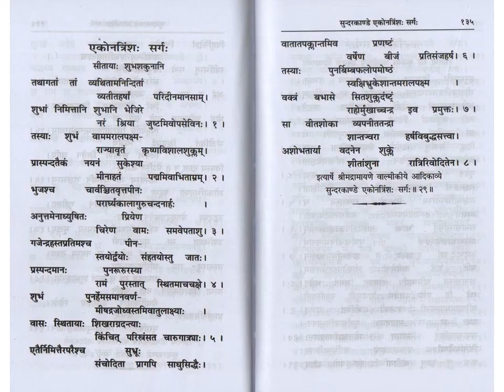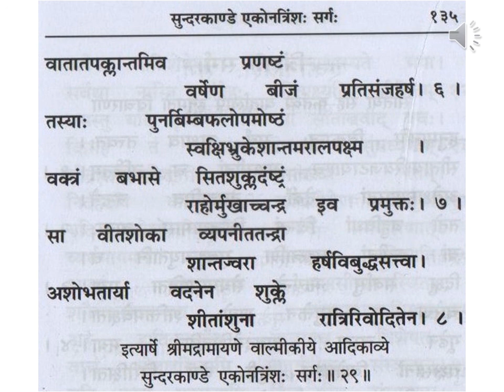श्रीमद् वाल्मीकि रामायणम् सुन्दरकाण्डम् एकोनत्रिंशः सर्गः slokas 1-8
Srimad Valmiki Ramayanam Sundara Kandam श्रीमद् वाल्मीकि रामायणम् सुन्दरकाण्डम् एकोनत्रिंशः सर्गः slokas 1-8 (p 134 - p 135 Gita Press publication)